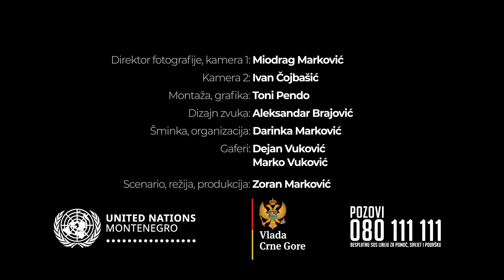NASILJE U PORODICI: PUTOKAZ KA IZLAZU [kratki dokumentarni film]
Ovaj film je video-uputstvo za žrtve i potencijalne žrtve nasilja u porodici.
Ako nisi sigurna da li si žrtva nasilja u porodici, ako ti treba ohrabrenje da prijaviš nasilje – POZOVI 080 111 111 – besplatnu SOS liniju za pomoć, savjet i podršku.

Ako hoćeš da prijaviš nasilje – POZOVI 122.
Sigurna ženska kuća, Podgorica – 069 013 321
Sos linija za seksualno nasilje (Crnogorski ženski lobi)  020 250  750
Centar za ženska prava, Podgorica – 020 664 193
NVO IKRE, Rozaje – 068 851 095
NVO Bona Fide, Pljevlja – 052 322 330
NVO Ksena, Herceg Novi – 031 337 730
Centar za romske inicijative, Nikšić – 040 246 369
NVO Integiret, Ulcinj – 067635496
Sos telefoni za žene i djecu žrtve nasilja:
 – Podgorica: 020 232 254, 232 253
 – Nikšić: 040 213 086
 – Bijelo Polje: 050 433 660
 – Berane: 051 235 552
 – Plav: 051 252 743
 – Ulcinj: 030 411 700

Film ilustruje put žrtve ka izlasku iz situacije nasilja kao i strukturu sistemskog odgovora na nasilje tj. postupke, aktere i institucije koji su žrtvama na raspolaganju. Scenario je urađen prema Protokolu o postupanju u slučajevima nasilja u porodici koji je na snazi od 1. januara 2019. godine.

Film je rezultat zajedničke inicijative Sistema Ujedinjenih nacija i Vlade Crne Gore u okviru kampanje 16 Dana aktivizma protiv nasilja u porodici 2019. godine.

Uloge:
Supruga: Marija Drašković
Muž: Milivoje Krivokapić
Kćerka: Matea Dubljević
Sin: Balša Lukić
Narator: Vlatko Otašević

Ekipa:
Direktor fotografije, kamera 1: Miodrag Marković
Kamera 2: Ivan Čojbašić
Montaža, grafika: Toni Pendo
Dizajn zvuka: Aleksandar Brajović
Šminka, organizacija: Darinka Marković
Gaferi: Dejan Vuković i Marko Vuković

Scenario, režija i produkcija: Zoran Marković Zonjo

Hvala na učešću u filmu: Ljerki Tadić, Milici Krivokapić, Ratimiru Stijepoviću, Ivanu Medojeviću, Slađani Šipčić, Miri Saveljić, Darku Hajdukoviću i Željki Jovović.